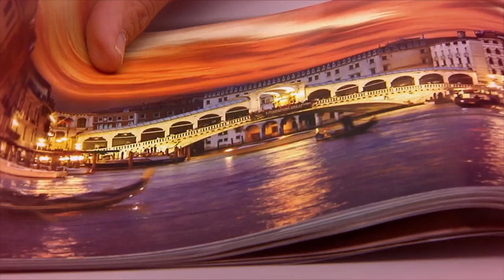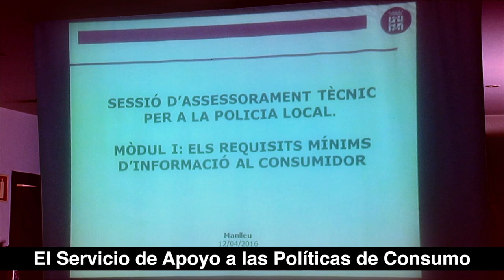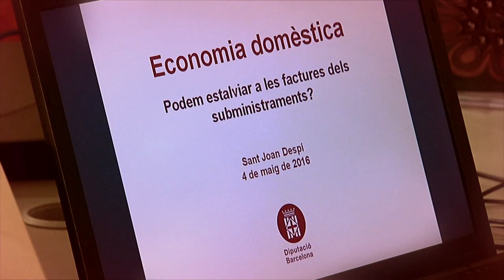Presentación del Servicio de apoyo a las Políticas de Consumo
Presentación del Servicio de apoyo a las Políticas de Consumo, actividades y servicios que realiza, y papel de la Diputación de Barcelona para dar apoyo a los entes locales de la provincia de Barcelona en el ámbito de consumo.